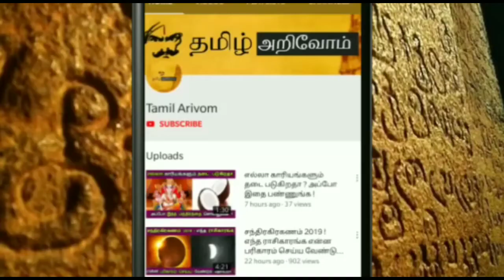உங்களின் பிரச்சினைகள் தீரனுமா? தேங்காய் தீபம் 1 முறை இப்படி ஏற்றினால்.. நடக்கும் மாற்றங்கள்!